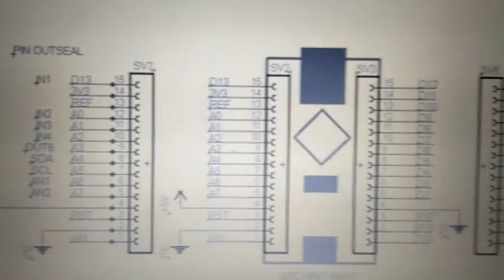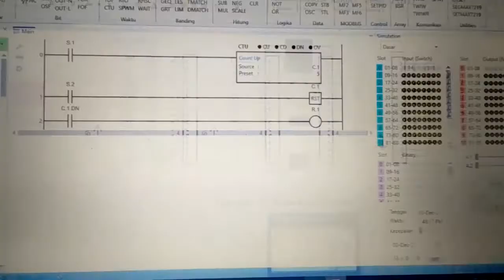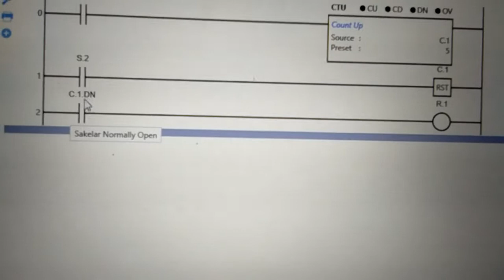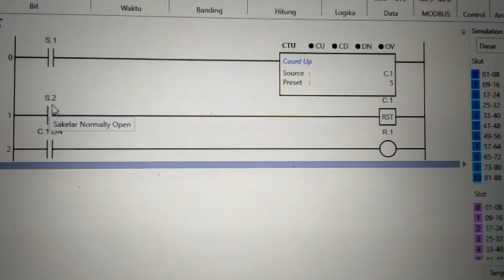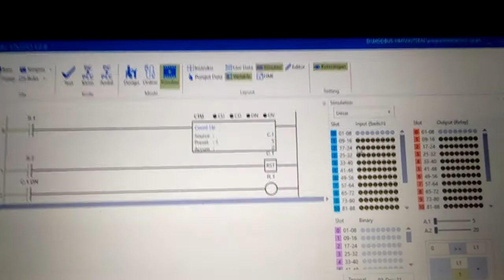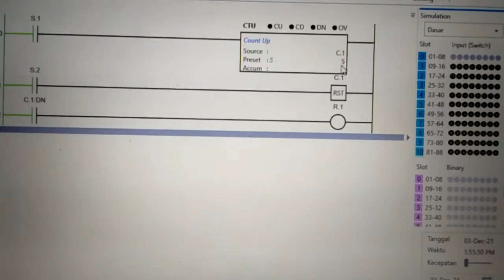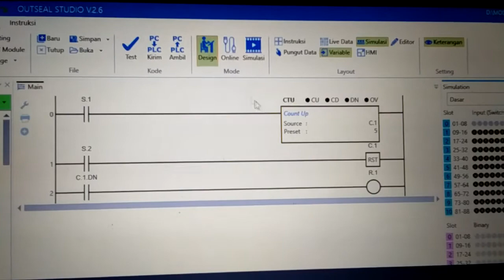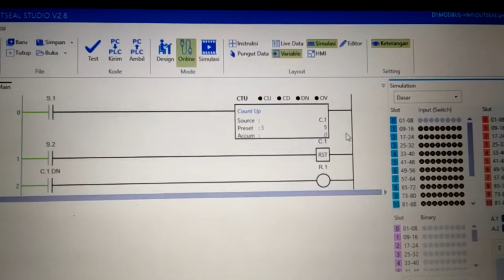percobaan 3 (aplikasi counter pada outseal PLC)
aplikasi ini merupakan kelanjutan dari percobaan 2 (timer)